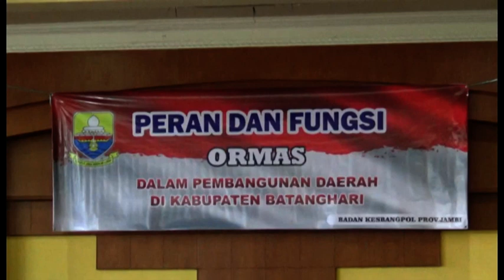KESBANGPOL JAMBI GELAR DISKUSI BERSAMA ORMAS DI BATANGHARI